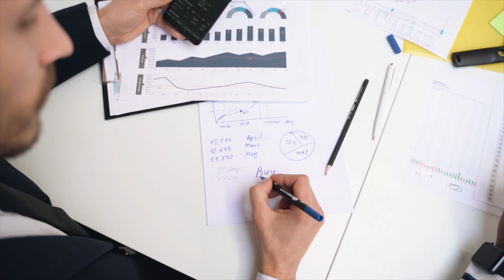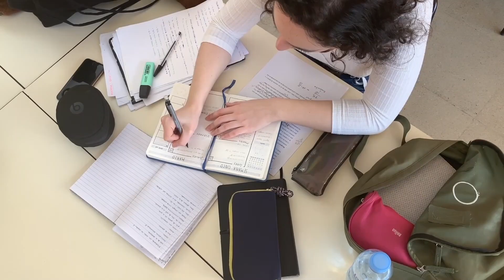PSICOLIFE 24 DE DICIEMBRE 2021 REPRISSE